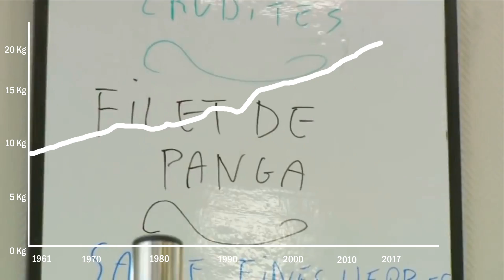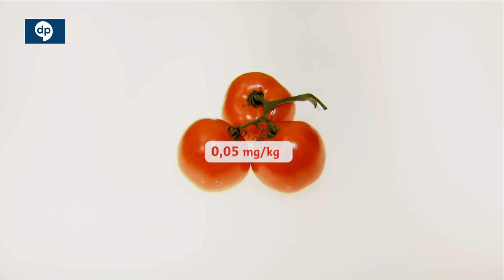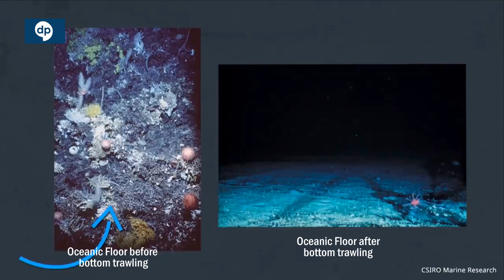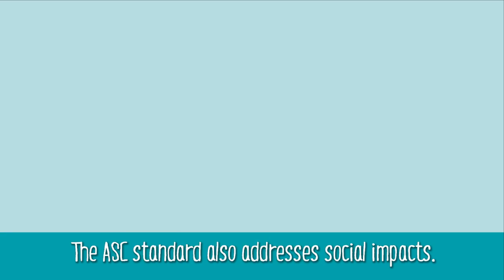🐬 Sustainable fishing 🐟 🐠 and consumers responsibility in determining the future of fisheries.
Sustainable fishing means leaving enough fish in the ocean and protecting habitats and threatened species, 🚢 however the subject has come to media attention again after the release of recent documentary film Seaspiracy on Netflix in March 2021.

According to 🌏 ourworldindata.org fish and seafood consumption per capita worldwide, between 1961 to 2017 has grown more than double and has increased from 9.01 Kg to 20.03 kg, during the same period the world population has grown from 3.16 billion to 7.76 billion. So, not only there are more people, but we consume more fish and seafood per capita. Swedish use much more fish and seafood than the average world population, in Sweden the average fish and seafood consumption per capita was 32.81 Kg in 2017.

50 percent of the fish in the global human food chain is farmed, according to NOAA, the National Oceanic and Atmospheric Administration.

🎣 But where does the fish that people in Sweden eat come from? According to a RISE Rapport in 2019 by Louisa Borthwick, Kristina Bergman & Friederike Ziegler, it's mostly imported. 72% of Swedish seafood comes from imports and 28% from domestic producers. Swedish commercial fishers account for 21% of domestic production, with the rest coming from recreational fishing and aquaculture. Swedes import fish and seafood overwhelmingly from Norway, Denmark, and China. (90% of the total imports)...

👉 Food and Agriculture Organization of the United Nations, State of World Fisheries 2020
👉 What does the MSC mean? By the Marine Stewardship Council
👉 Farmed Norwegian Salmon World’s Most Toxic Food: 2013, documentary by French journalists Nicolas Daniel and Louis de Barbeyrac
👉 Collapse: How Societies Choose to Fail or Succeed, A book by Jared Diamond
👉 Wild Hope: On the Front Lines of Conservation Success, A book by Andrew Balmford